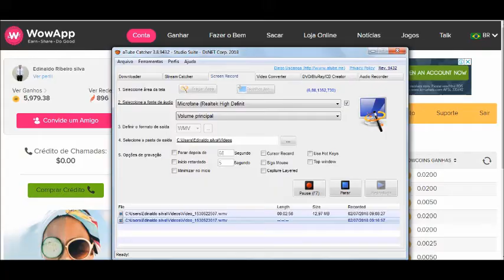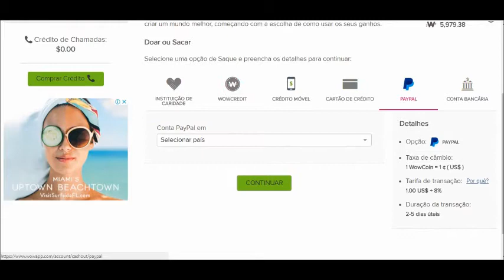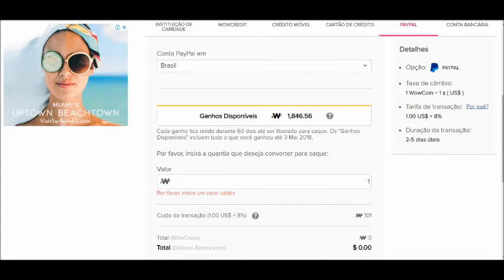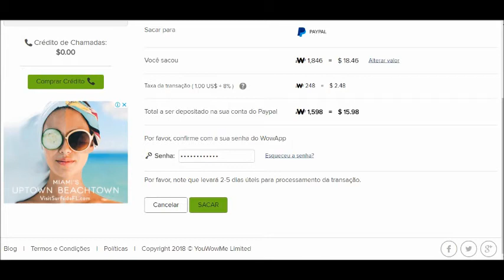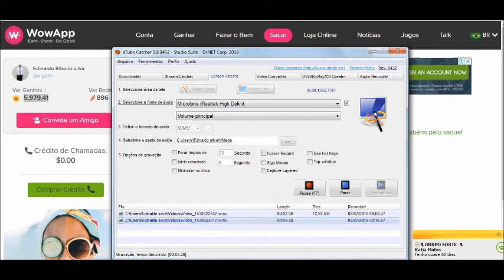Saque do WowApp P/PayPal Com Sucesso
Use o WowApp com seus ótimos recursos e ganhe dinheiro ao mesmo tempo.